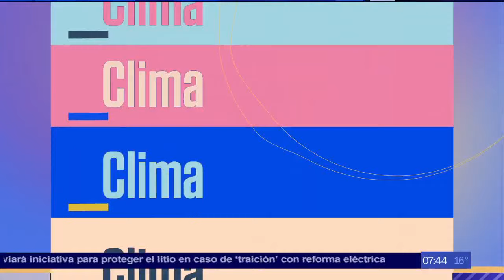Susana Almeida 13/04/2022